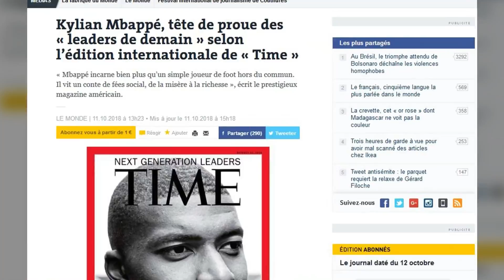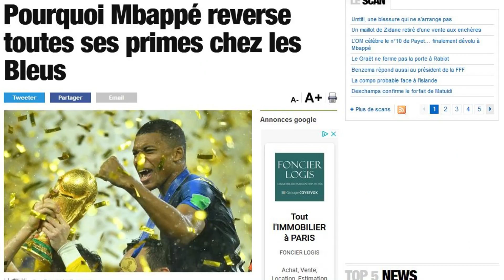Kylian Mbappé : ses confidences sur ses primes du Mondial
Mais où est passé l'argent des primes touchées par Kylian Mbappé ? Le joueur avait été le premier de l'équipe de France qui deviendra championne du monde à décider de reverser l'ensemble de ses primes à une association. C'est l'association "Premiers de Cordée" qui offre des initiations au sport à des enfants malades qui a touché le pactole.